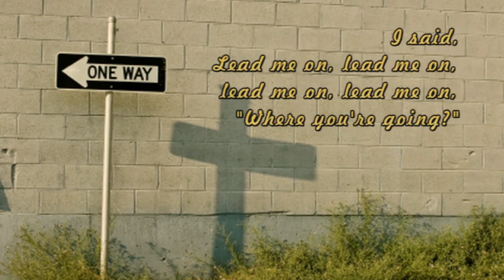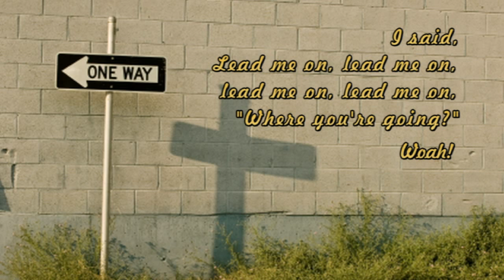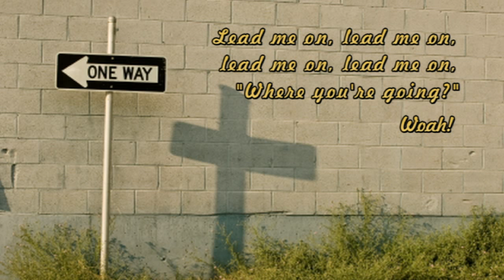Larry Norman - Up In Canada - (1973 Single Bonus Track)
Larry Norman - Up In Canada - (1973 Single Bonus Track) - Lyrics -- Track 11

From the Album "So Long Ago The Garden" (MGM Records 1973)
Larry Norman -- vocals, keyboards
Bob Brady -- piano
Tony Carr -- percussion
Malcolm Duncan -- saxophone
Roger Ball -- saxophone
Rod Edwards -- piano, clavinet, wurlitzer, Mini Moog, Hammond Synth
Michael Giles -- drums
Roger Hand -- percussion
Hollywood Street Choir -- vocals
Graham Smith -- harmonica
Randy Stonehill -- guitar, background vocals
Mickey Keene -- guitar
Dave Markee -- bass
Dave Wintour -- bass
Graham Preskett -- violin
Originally released in 1973 on MGM Records, So Long Ago the Garden is the second installment in Larry Norman's famous '70s "Trilogy" that included the dual masterpieces "Only Visiting This Planet" and "In Another Land". While this recording might indeed be the weakest of the three, that status should not inspire old-school Jesus rockers and music fans of all stripes to avoid the offering. There aren't as many transcendent moments on So Long Ago the Garden, but there are plenty of highlights, including "Christmas Time," with its footloose Rolling Stones swagger, and the incredible "Meet Me at the Airport (Fly, Fly, Fly)." Lyrically, this is one of Norman's more elliptical efforts in terms of its Christian references; however, the message is quite clear. Just underneath the '70s British rock dialect and shimmering songwriting is a defiant sermon that staunchly proclaims Norman's identity as a devout Christian outsider.